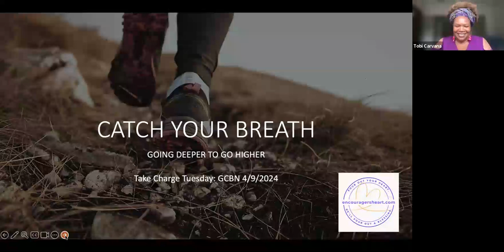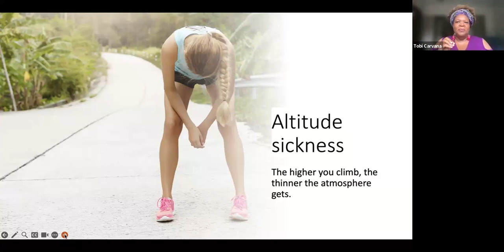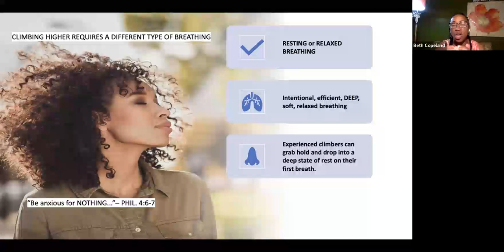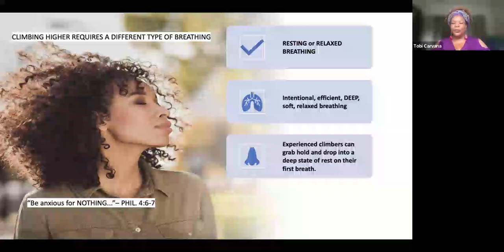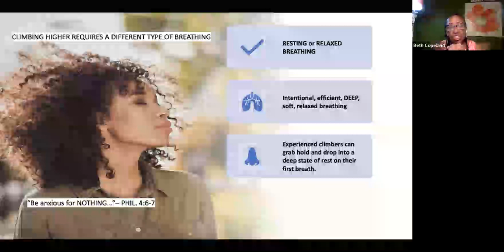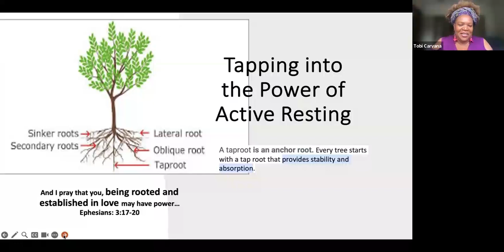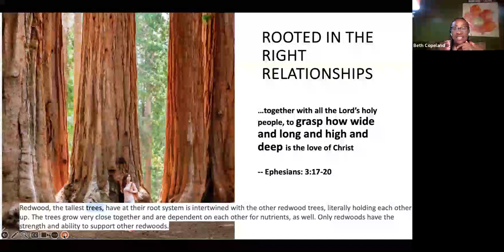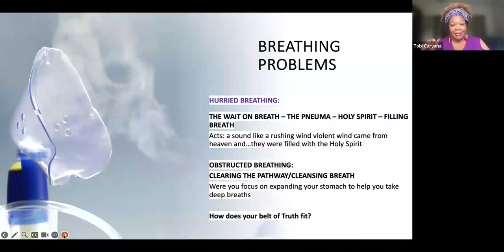GCBN Take Charge Tuesday | Tobi Carvana | Catch Your Breath: Going Deeper to Go Higher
On week two of April 2024, we had Tobi Carvana join us on the Take Charge Tuesday platform! Tobi is a writer, encourager, business owner, author and speaker. She is a GCBN member and friend! Tobi is the owner of her publishing company Coldwater1042 and she is a phenomenal woman of God!

On this call, Tobi spoke on the topic: "Catch your breath: Going Deeper to Go Higher."

Connect with our speakers:
Beth Copeland - Executive Director, GCBN